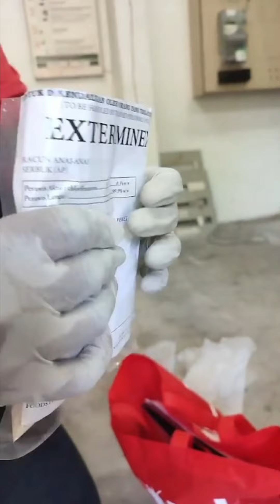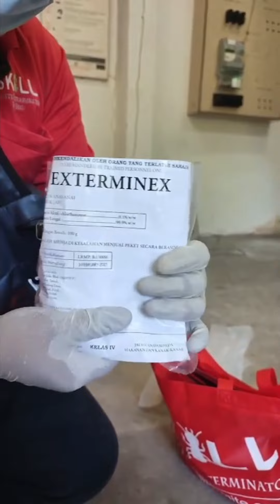Anai-Anai Sangat Aktif 😱🔥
Serangan anai-anai yang dahsyat 😅
Pemasangan Termite Baiting System di bilik elektrik yang dipenuhi laluan anai-anai. 😊
Jadi pemasangan umpan dilakukan sebanyak 4 box pada laluan utama anai-anai. 😎💪🏻
Klik link untuk mendapatkan penerangan lanjut